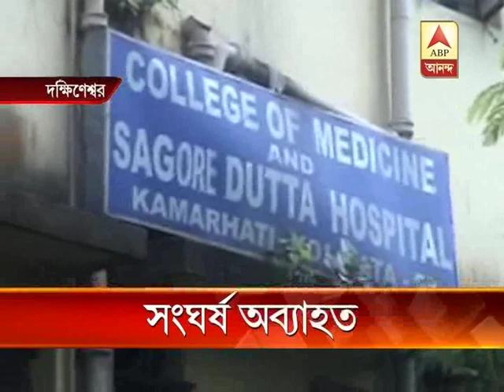CPM-TMC clash at Narayangar, TMC faction clash at Jamuria,attack on CPM leaders home at Howrah